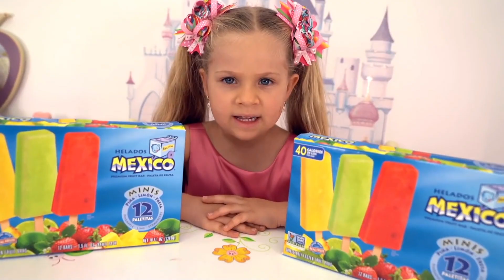Diana tastes different ice cream Drawing meme